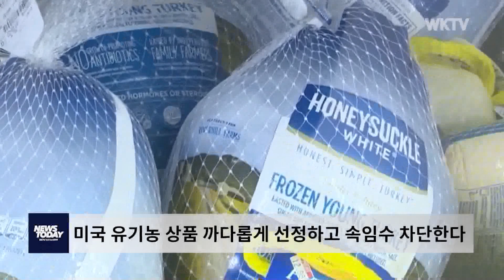미국 유기농 상품 까다롭게 선정하고 속임수 차단한다